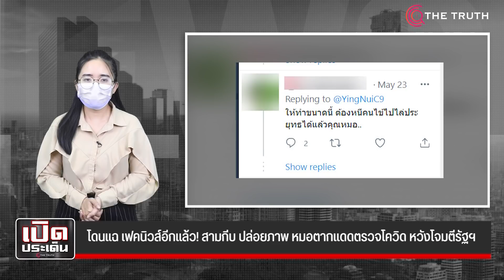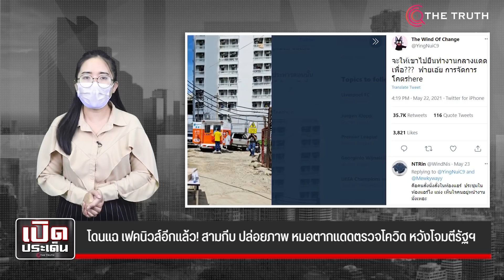โดนแฉ เฟคนิวส์อีกแล้ว! สามกีบ ปล่อยภาพ หมอตากแดดตรวจโควิด หวังโจมตีรัฐฯ